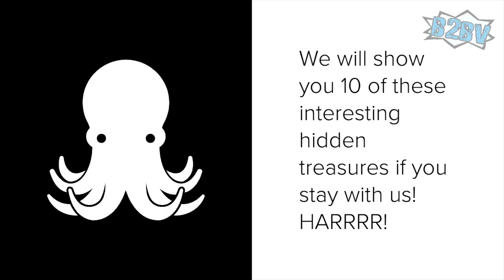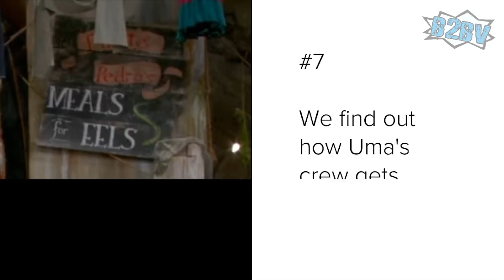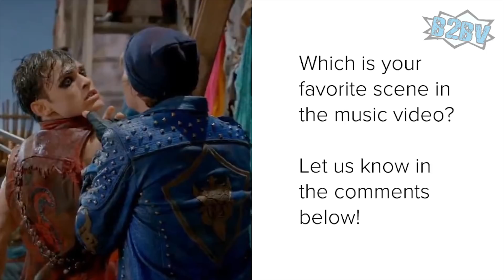🍎 DESCENDANTS 2 IT'S GOING DOWN TOP 10 SECRETS! 🤐🐙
Descendants 2 IT'S GOING DOWN is one of the most beloved music video in the Disney Descendants universe, and today we go behind the scene to discover the secrets behind Mal, Uma, Evie, Carlos, Jay and Ben singing and dancing!

Hey folks, this is Lord HushHush and today we are going to talk about one of Descendants 2 hit music videos!

"It's Going Down" might be the biggest fan favorite song from the second Descendants film. It's all about the Villain Kids visiting Uma's ship to try and save Ben. But there's more to the story than just that, since the music video has a lot of hidden messages in it!

#10. Where's the wand?
Weirdly, Mal wasn't holding it: Carlos handed it to her. The movie might've been a lot different if he had the wand!

#9. The choreography mirrors the plot
Mal dances with the other VKs before slowly dancing towards Uma. This shows how during the movie she gathers strength from her friends, but ultimately fights alone.

#8. Color coded clothes
The struggle between good and evil goes right down to the costumes. Uma and her crew wear black, showing that they're villains. The VKs wear brighter colors to show that even though they're still kinda bad, they're much better than Uma's gang.

#7. We find out how Uma's crew gets their food
There's another clever sign in the background as the kids dance around. It says "Meals for eels," which is a pun on the food delivery company Meals on Wheels.

#6. Harry wanted to hurt Ben
In the lyrics, Uma cuts off Harry when he says he'll do something to Ben. She says "Chill," which clearly rhymes with "kill."

#5. Harry and Uma are in love
Harry is always finding little excuses to stand near Uma, and even touch her. She returns the feeling by stroking his chin and sometimes pulling him close.

#4. Down to Happiness!
Look at the sign just to the right of Lonnie - it says that the Isle of the Lost has a "Happiness prevention hotline." The sign reads: "Feeling happy? There is help!" with a little smiley face.

#3. Sea witch powers
Watch the environment around the characters. It gets darker and darker, with clouds gathering above them. This means that Uma is using her sea witch powers to intimidate the VKs!

#2. Captain Hook shout-out
Harry Hook is definitely his dad's son. Not only does he walk Ben down the plank, but look at what he's holding in his hand. It's a stopwatch, which is a clear nod to the ticking clock that always scared Captain Hook in the other Disney movies.

#1. Uma's ship gives away the ending
Spoiler alert! Look at the sail behind Uma right at the beginning of the video. The image there isn't a skull and crossbones like a traditional pirate flag. Instead, it shows an octopus. And guess what we find out Uma can turn into? That's right, an octopus, just like her mom Ursula!

Which is your favorite scene in the music video?